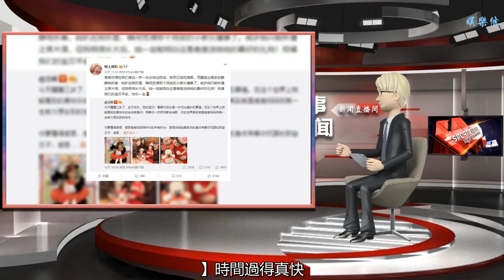章子怡疼愛汪峰大女兒，小蘋果嘴甜一直叫她四媽媽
谢谢！

      原標題：章子怡疼愛汪峰大女兒，小蘋果嘴甜一直叫她四媽媽
            【本賬號內容全部為原創，禁止抄襲，違者必舉報追責！】
時間過得真快，一晃，章子怡和汪峰結婚都三年，今天是女兒醒醒三周歲生日，汪峰和章子怡都先后發文祝福女兒生日快樂。章子怡稱汪峰寫的感言讀完之后，自己已經是淚流滿面，章子怡還稱女兒已經長大懂事了很多。

很多網友看了章子怡和汪峰曬出的照片后，都覺得兩個女兒長大了不少。大女兒也已經長成大姑娘了，章子怡女兒醒醒同樣是長大不少，一些網友還認為兩個孩子長相很像，真正是讓人羨慕了。細心的網友發現，汪峰大女兒小蘋果和章子怡特別的親近。

當初章子怡和汪峰結婚時，很多人都感覺汪峰不配章子怡，因為王菲已經結婚三次，有了兩個女兒，二女兒由前妻康作如撫養，大女兒由汪峰撫養，當時也有人擔心，繼母章子怡對小蘋果不會很好，小蘋果的媽媽葛薈婕也擔心女兒今后不快樂。

章子怡曾經在節目上罕見談到自己的大女兒，章子怡稱雖然她不是我親生的，但是我對她甚至比我自己的孩子還好。章子怡說大女兒叫自己“四媽媽”，是因為自己是汪峰的第四個妻子，也是大女兒“小蘋果”的第四個媽媽。

從這幾年章子怡曬出來的和大女兒的照片來看，小蘋果真的很喜歡章子怡。每次和章子怡在一起照相，小蘋果和章子怡挨得很近，有時候還挽著章子怡的胳膊，兩人也時常手牽手商場。小蘋果才13歲，孩子的肢體語言讓人感覺到，章子怡對她很好，她很快樂。

出道以來，章子怡一直都是一個話題度很高的女星，除了她平時高傲的性格一直被大家所討論，人們談論最多的就是關于她的婚姻。沒想到章子怡結婚后，一改以前的性格，成了一個好妻子好媽媽，成了汪峰事業的賢內助。兩個人從相知相愛，一直以來平平靜靜享受著兩個人的生活。看到這次小女兒生日的一家人合影，讓人羨慕：章子怡才是人生大贏家。